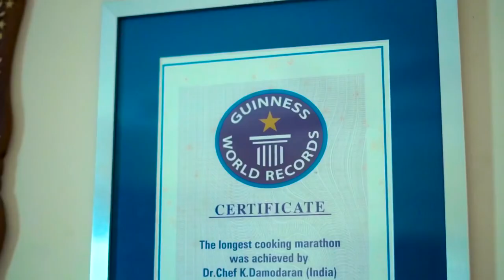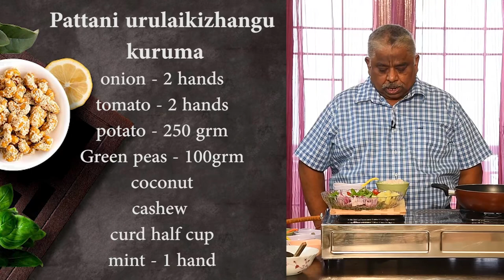Urulai& Pacha Pattani Khorma ( Fresh Peas & Potato Khorma)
Onion 150 GMs ( 2 handful ) tomatoes 150 (2 handful) green chillies 3 no’s ,potatoes 250 GMs, green peas fresh 100 GMs, curd 1/2 cup , mint leaves 10 leaves (1 hand full ) , coriander leaves little , chili powder 2 teaspoon, turmeric powder 1/2 teaspoon,oil 1 round spoon, salt to taste ,coconut 1/2 no , cashew nuts 10 no’s, cinnamon 2 no’s, bayleaf 2 no’s ,cloves 2 no’s, cardamom 2 no’s(option)

All the contents & Copyrights reserved to chef Damu